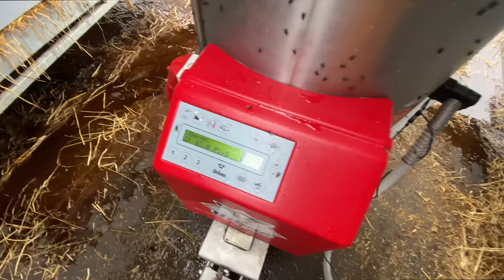Incredible Cow HOOF Animal Rescue Farm WithMe​ New Farming Modern Automatic Milking Milk Feeding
Incredible Cow HOOF Animal Rescue Farm WithMe​ New Farming Modern Automatic Milking Milk Feeding Pretty Girl 2021

How Cow Give Birth BABY CALF BEING BORN Modern Cows Milking​ Pretty Girl Farm WithMe​ Milk Feeding
Pretty Girl's Top 10 Extreme JCB CAT VOLVO Tractor Excavator Dump Truck Oversize Load Cows Transport
Pretty Girl Tractor Driver Woman Power Farmer XTZ-241K, XTA-250 VOLVO PENTA, JCB Loader Huge Mega Machines Harvesting 2019 Exhibition AgroExpo 2019 Beautiful girl at the exhibition of tractors, combines and agricultural machinery 2019! Disc harrow cultivator
Young farmer girl takes the harvest from the wheatfield with the tractor.
Versatile 370 Tractor, ZETOR Forterra 135 Tractor, GOODYEAR Tires, Trelleborg Tires, FENDT 1038 Vario, John Deere 8370R, JCB Loader Mega Machine
Pretty Girl Lady Woman Huge Tractor Driver in FENDT 1038 Vario Trelleborg Tires John Deere 8370R JCB Loader, CASE IH Axial Flow 6140 Harvester, MORESIL G-4570 Sunflower Reaper, CASE IH 210, MANITOU, Forklift, Moresil and other Mega Machines, Agriculture Heavy Equipment AgroExpo 2019
Красивая девушка на выставке тракторов, комбайнов и сельскохозяйственной техники АгроЭкспо 2019! Трактор СЛОБОЖАНЕЦ ХТА-250 VOLVO PENTA, ХТЗ-241К, Дисковый культиватор PROXIMA 4500 ELVORTI CHEREDNICHENKO дисковая борона.